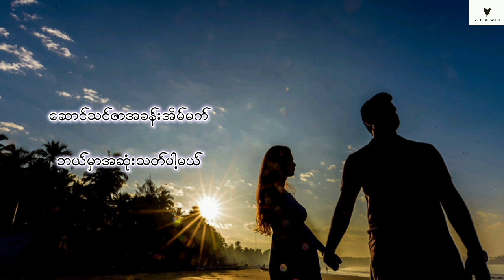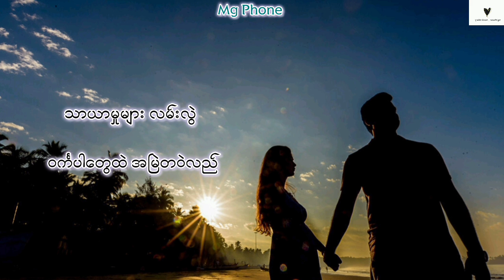မှော်ရုံလမ်း _ ဘိုဘို (ဆောင်သင်ဇာအခန်းအိပ်မက် ဘယ်မှာအဆုံးသတ်ပါ့မယ်) ပျားရည်အိုင် ဇာတ်ဝင်တေး